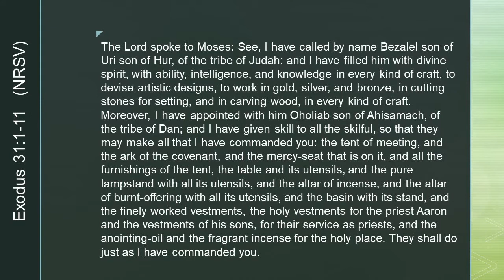Daily Prayer with Pastor Lance 1016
Why the Israelites became an artistic people